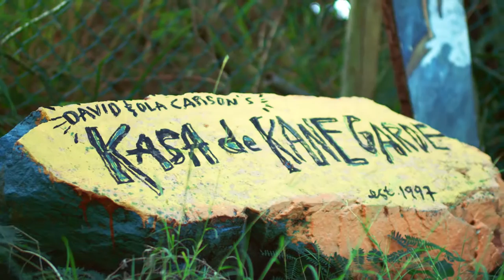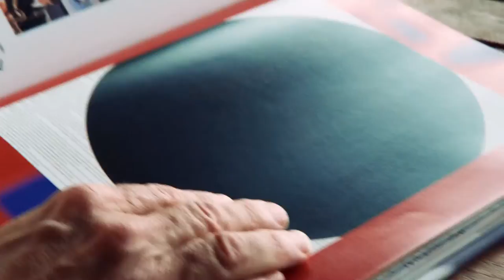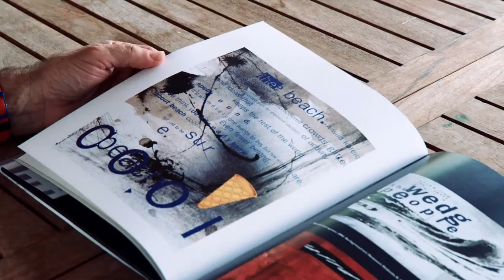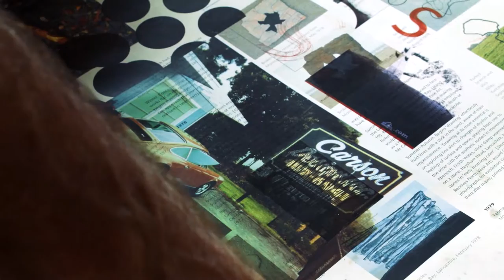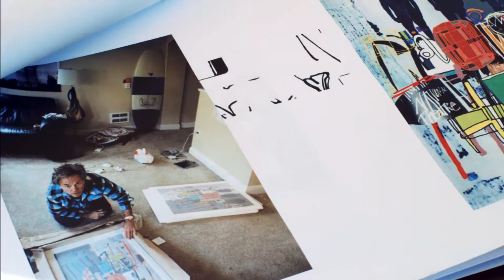David Carson - All For a Few Good Waves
David Carson is arguably the world’s most well known graphic designer. All For a Few Good Waves is a short documentary portrait offering a raw glimpse into the life and work of David, an uncompromising genius, who refuses to be anyone but himself.
After a career as a top ranked pro surfer and high school sociology teacher, he rose to prominence in the 90’s after art directing Transworld, Beach Culture and Ray Gun Magazines before going on to start his studio. With no formal design training, Carson took the design world by storm, upending conventions and breaking traditional rules he didn’t even know existed.
Credits:
Starring: David Carson + Ola Carson
Produced and Directed by: Dress Code (dresscodeny.com)
Executive Producers: Dan Covert + Andre Andreev
Producer: Tara Rose Stromberg
Cinematography + Sound Record: Andre Andreev
Edit + Color: Mike Cook
Assistant Camera: Mercy Lomelin
Production Cordinator:  Rose Glaeser
End Titles: Mike Cook + Mercy Lomelin
Music + Sound Design: YouTooCanWoo
Shot on Location in Tortola, BVI over a couple years on:
A Red Epic, a GoPro Hero 3, and a Black Magic Pocket Cinema Camera